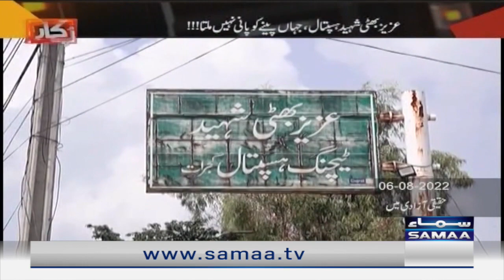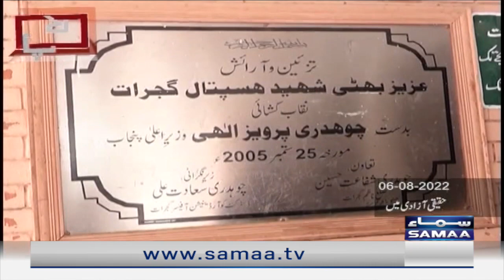Pukaar | Hukumat awam ko sehat ki buniyadi sahulat faraham karnay main nakam | SAMAA TV